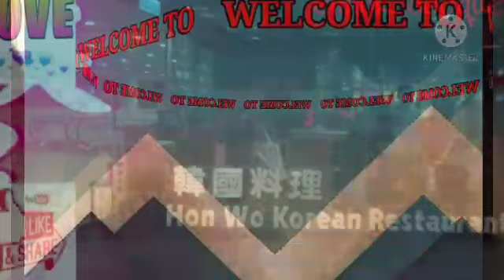HON WO KOREAN RESTAURANT//CHOI YUEN SHEUNGSHUI HK//elinor dacquel